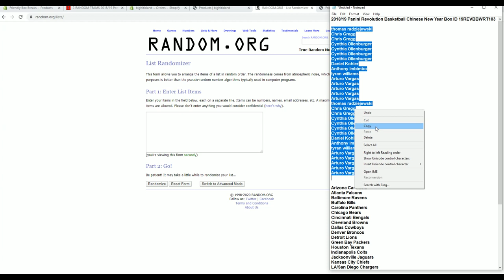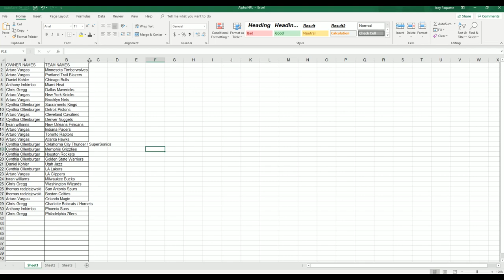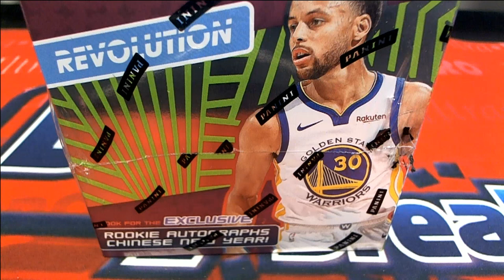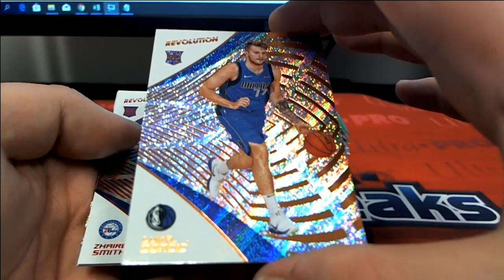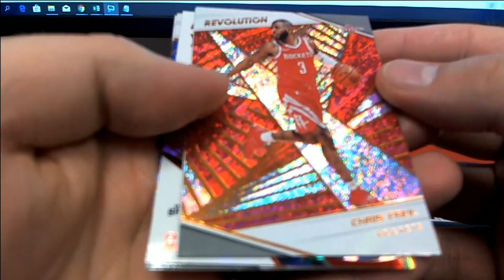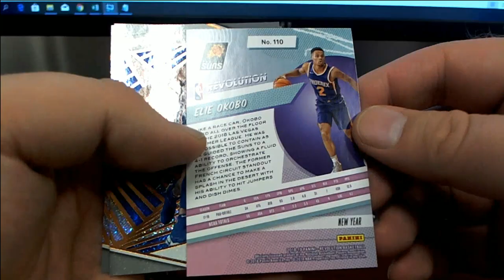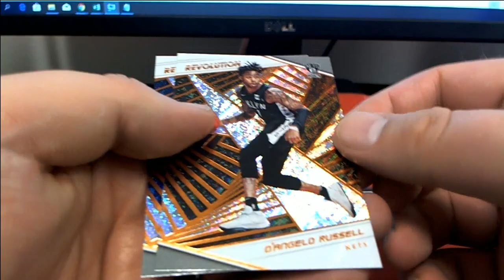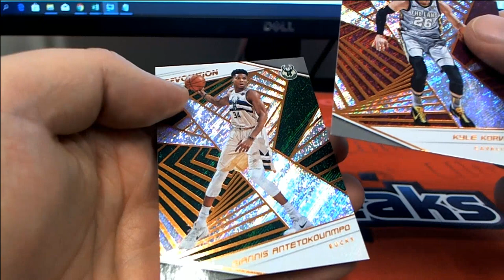201819 Panini Revolution Basketball Chinese New Year Box ID 19REVBBWRT103